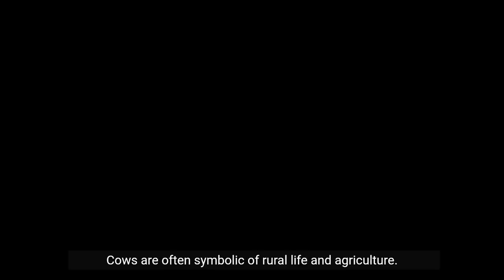"Unveiling the Secrets of Dairy Excellence: The Fascinating World of Cows 🐄"